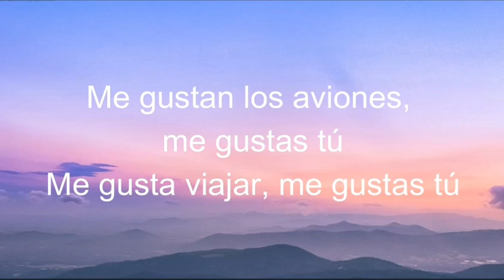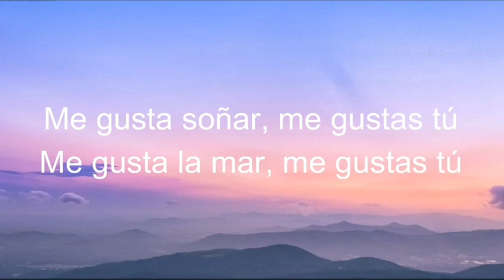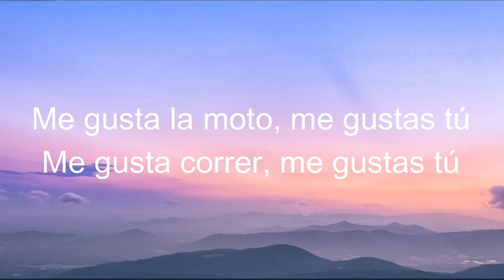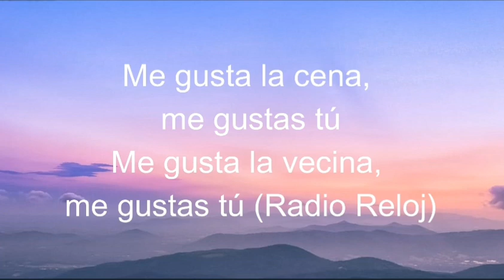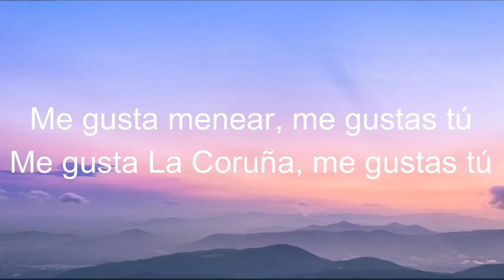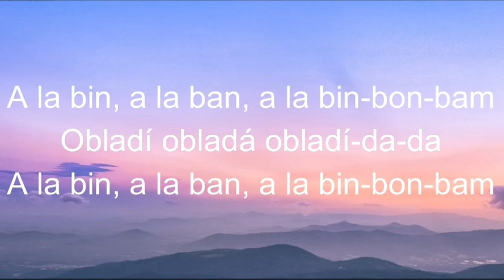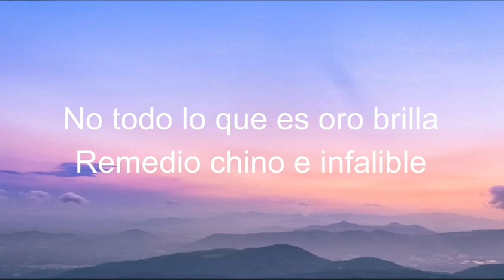Me Gustas Tu Manu Chao Lyric Video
Artist: Manu Chao
Song: Me Gustas Tu
Lyrics:

Me gusta la vecina, me gustas tú (Radio Reloj)
Me gusta su cocina, me gustas tú (una de la mañana)

A la bin, a la ban, a la bin-bon-bam

Radio reloj
Cinco de la mañana